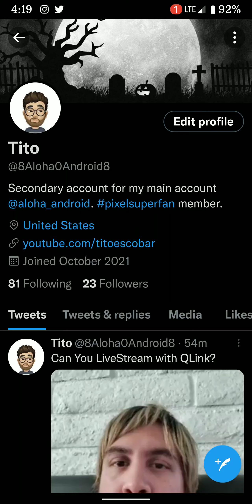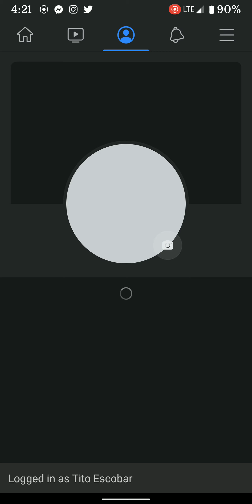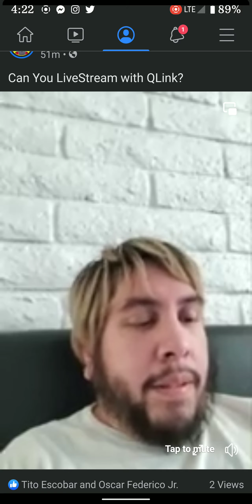Can Qlink Wireless Allow Livestreaming?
Dono's are appreciate and links below if you'd like to help the channel.

Visible Referral:
it has all the info you need to know about joining Visible. When you use my friend code, 3r7sw7, you’ll get your first month of service for only $5!

Hello everyone welcome and thank you for viewing this video. Im just a average person who likes talking tech and i do so through these vlogs...